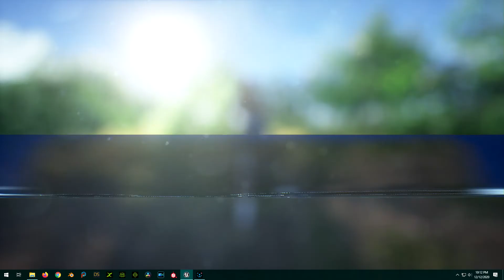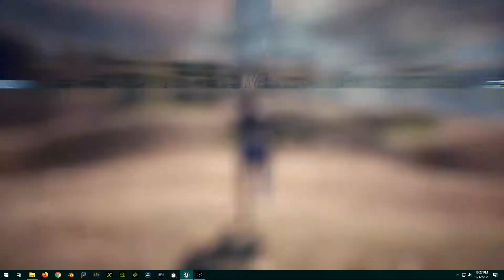Could This Be the Best Game of 2020?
Why spend your time in a dystopian future city when you could be out in the virtual fresh air of Virtual Jogging Simulator 2077.